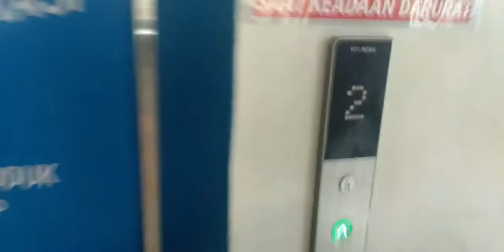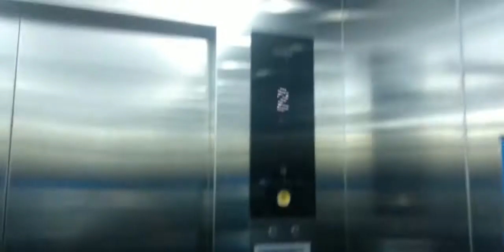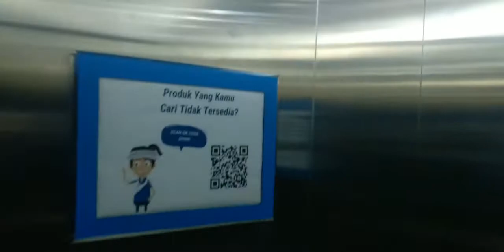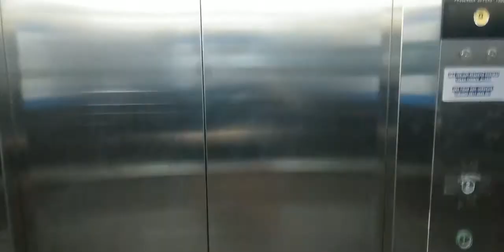HYUNDAI traction lift RARE MODEL WBSS2 at Decathlon Summarecon Bekasi.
This is Hyundai rare model WBSS2 model and first WBSS2 model in Bekasi. located in Decathlon store. Summarecon Bekasi. and it only has 2 floors  . but quite good elevator with voiceovers. if the elevator Will added into high rise building. it would be better.
(NP1C clarify my description which WBSS2 is possible for 2 digits)
manufacturer : Hyundai
model : WBSS2
year of installation : 2019
engine Type : traction
floor served : 1 ( parking) 2 (store and soccer / basketball field.)

About building
Name : Decathlon
type and function : sports store
address : Jln Jend Ahmad Yani boulevard summarecon bekasi

About camera
Camera : cellphone (Xiaomi MI A1 2017)

0:00 intro
0:14 main video
3:35 ending screen